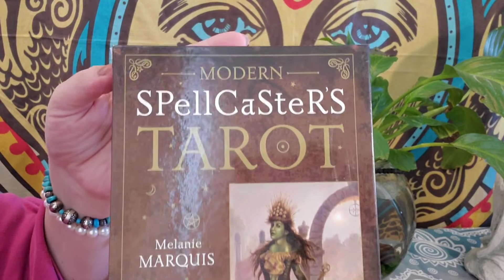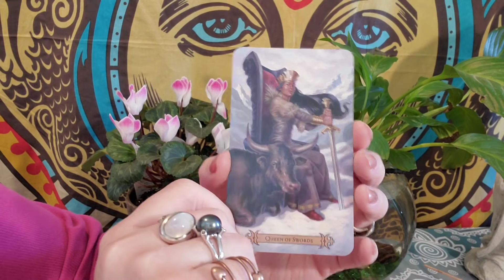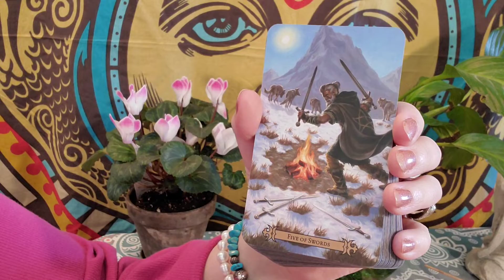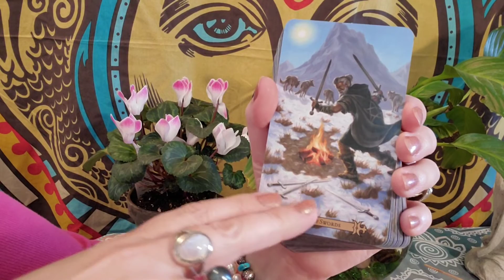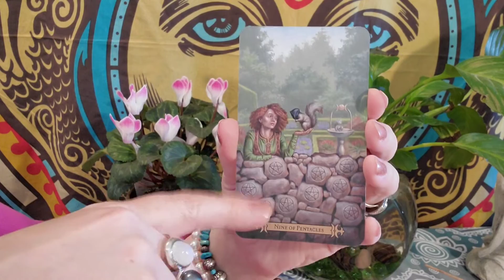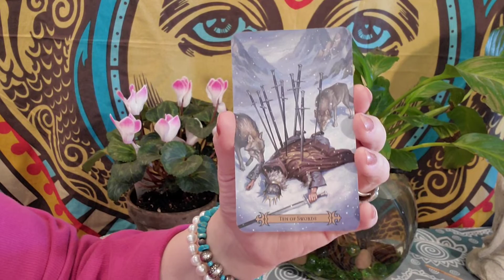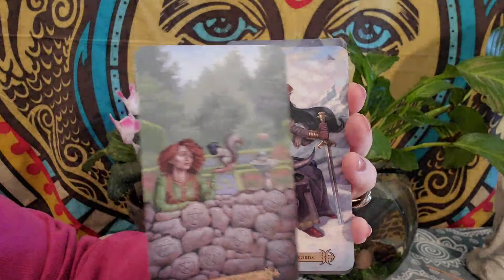April 2020( you have plan B)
sugarfoottarot.net

My name is Misty the Mystic & welcome to Sugarfoot. I connect with angels & guides. My skills are: intuitive Medium. Tarot. Finding missing persons. Pet Psychic. IET Angel Healer & Spiritual Life Coach!

All Major Credit Cards

Services my phone, facetime or Skype

My wish list:

Ty & recycle the love 💞💕